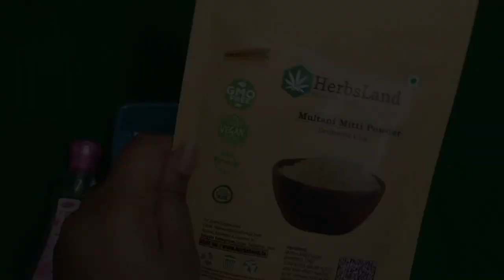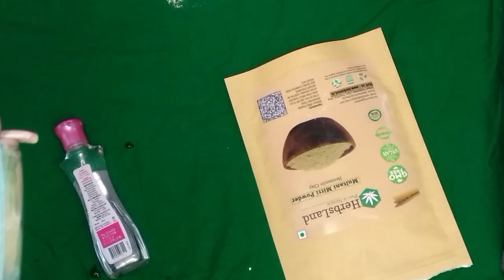হাত পায়ের tan remove করার ঘরোয়া উপায়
Hi Family Today I Will Share With You হাত পায়ের tan remove করার ঘরোয়া উপায় . Hope You Enjoy This.

Hi My Name is Sharmistha. This Channel is For a Lot Of Things Like Beauty Tips , Diy , Makeup, Beauty Benefits , Product Review, Hairstyle , Mini Vlogs And Much More .

  Love You All use